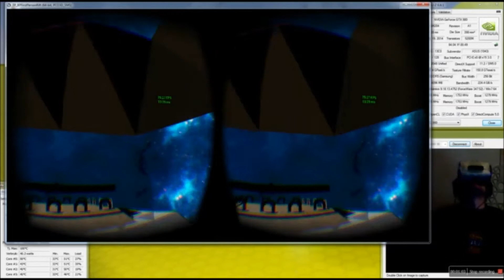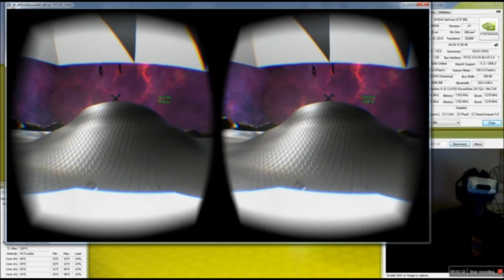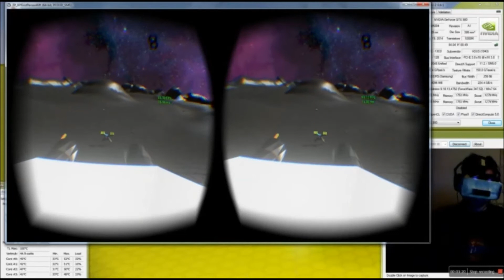MicrobotsGame Building the level teleport stuff...